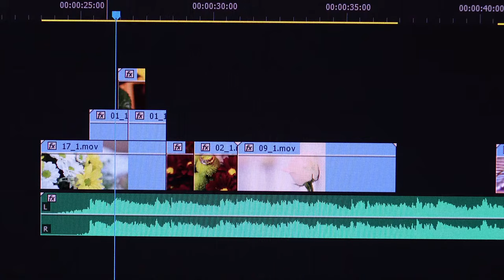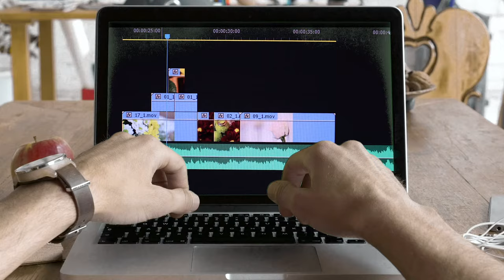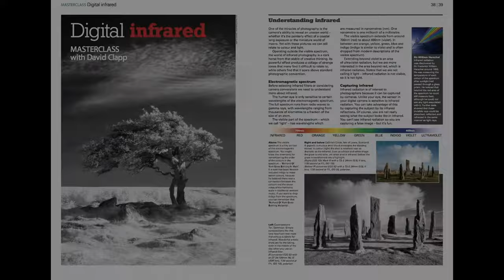Travel Photography Course [Hindi] | Best Photography Course in India | Creative Hut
Travel Photography Course at Creative Hut is a one-year professional diploma course. To know more about the structure of the course, watch this video.